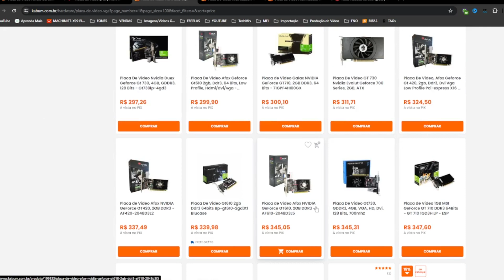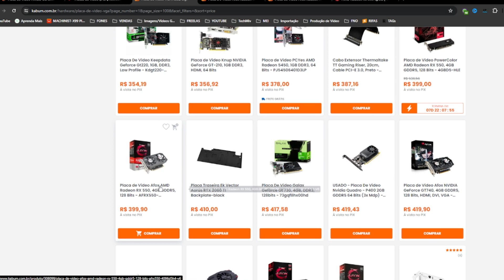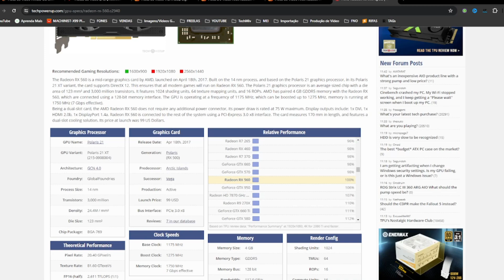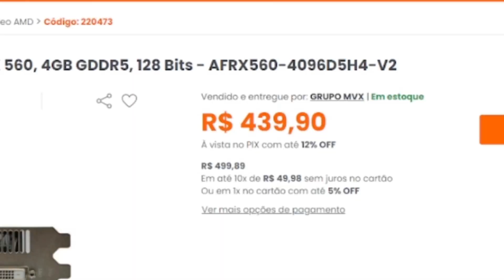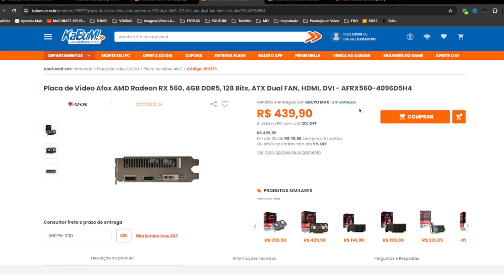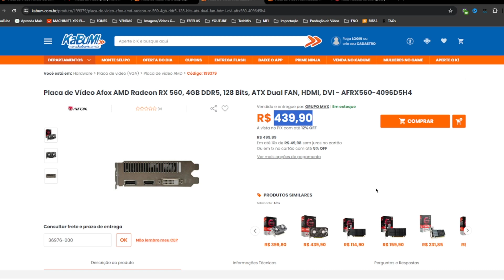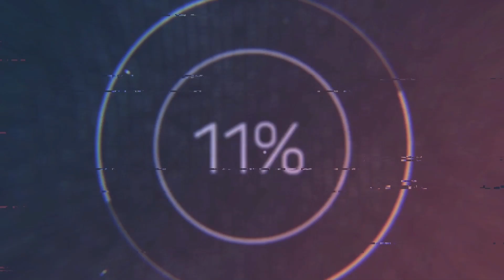Placa de Vídeo por Menos de 500 Reais que vai Salvar Seus Games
Fala pessoal, hoje vamos falar de uma placa de vídeo para aqueles que não podem gastar mais de 500 na compra, essa na minha opinião é a que vale mais a pena.